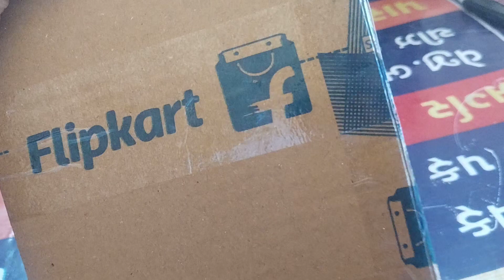Multi plug 4 adaptor 3 switch on-off switch 240Ac electric supported.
switch,
electrical,
sonoff wifi smart switch,
3 phase electric supply,
auto on off switch for generator,
how to wire automatic transfer switch,
wifi power switch,
time delay switch,
automatic changeover switch,
ac adapter plug,
toggle switch,
automatic changeover switch for single phase generator,wifi smart switch,
electrical wiring,smart switch,
delay switch